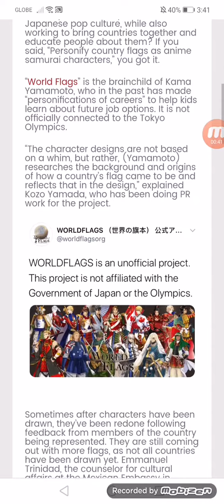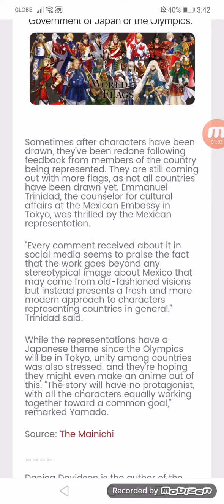World Flags Get Drawn As Anime Samurai